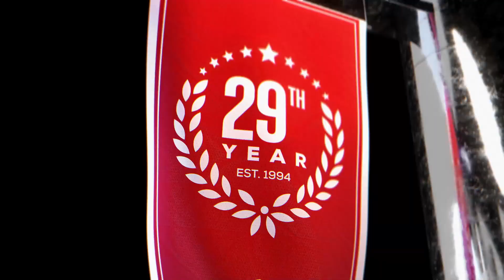Nets vs Blazers (11-17-22) NBA Expert Predictions, Basketball Picks & Best Bets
Brooklyn Nets vs Portland Trail Blazers NBA game predictions for November 17th, 2022.

The Brooklyn Nets are on a tough stretch coming off losses to the Lakers and the Kings. The Portland Trail Blazers have been playing well this season, especially at  home. The Nets will be looking to gain some momentum against a top team. Should you look to the side or the total to make the right NBA pick?

Our betting experts preview the NBA game Brooklyn Nets vs Portland Trail Blazers on November 17th. They'll go over the latest basketball betting trends and best value NBA odds available and share their NBA expert predictions, basketball picks, and best bets.